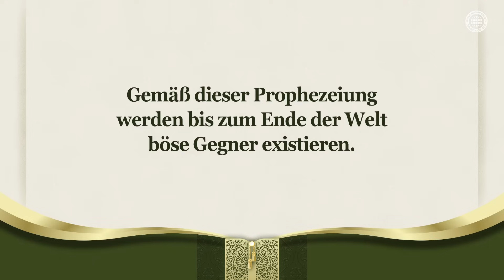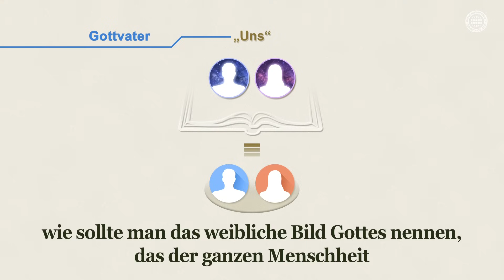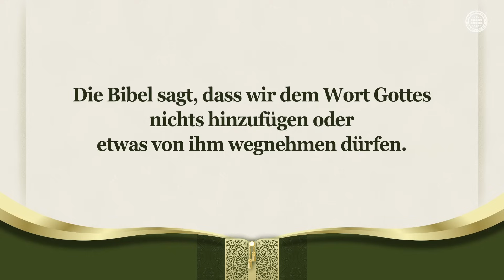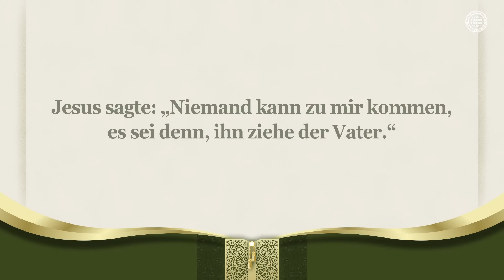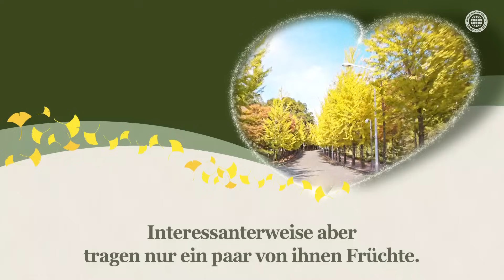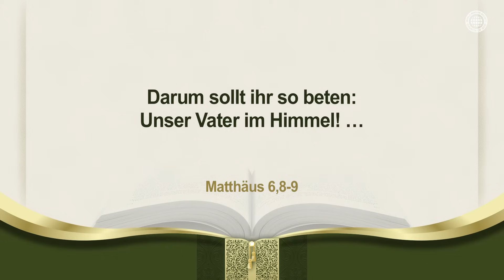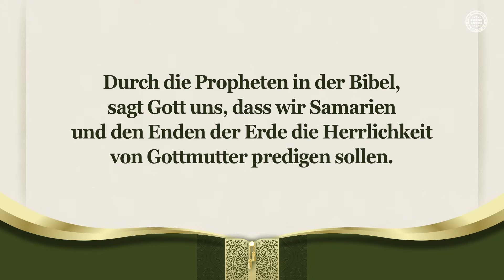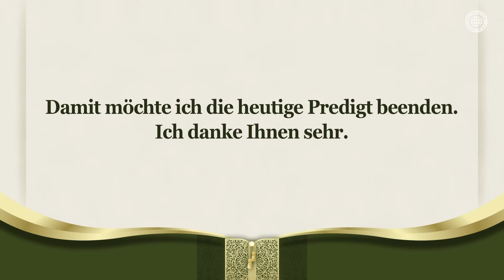Lasst die Herrlichkeit Jerusalems auf der ganzen Welt erstrahlen | Gemeinde Gottes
Es gibt im Himmel Gottmutter genauso wie Gottvater
Gott hat durch alle Dinge die Existenz von Gottmutter bezeugt.
Die Propheten der Bibel sagen uns, dass die Menschen nur dann gerettet werden können,
wenn sie zu Himmelsmutter, Jerusalem, kommen.

Die Gemeinde Gottes hat die Wahrheit über Gottmutter,
die uns in den Himmel führt
Die besondere Gnade, die Gott seinem Volk, das gerettet werden wird, gegeben hat,
ist der Segen, die Menschen durch das Zeigen der Herrlichkeit von Gottmutter
in dieser dunklen Welt, die keine Wahrheit hat, in die Welt des Lichts zu führen.

1. Mose 1,26-27
Und Gott sprach: Lasset uns Menschen machen, ein Bild, das uns gleich sei, …
Und Gott schuf den Menschen zu seinem Bilde, zum Bilde Gottes schuf er ihn;
und schuf sie als Mann und Frau.

Das Urheberrecht auf dieses Videos liegt bei der Gemeinde Gottes des Weltmissionsvereins. Unerlaubtes Kopieren und Verteilen ist verboten.